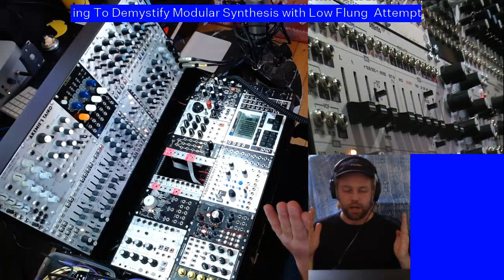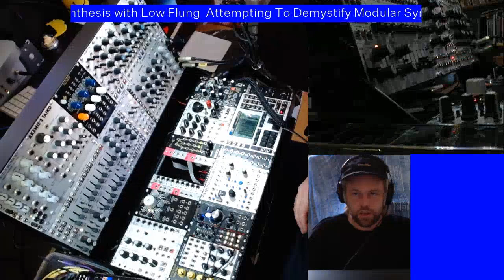Demystifying Modular Synthesis FULL 3 HOUR STREAM